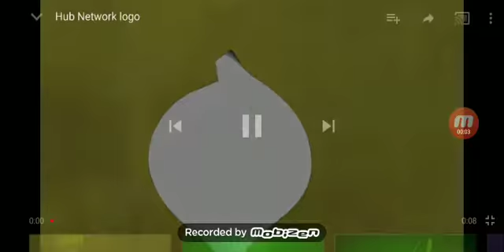The Racedraw Best Animation Logos Part 2